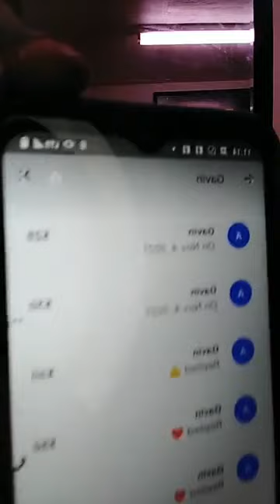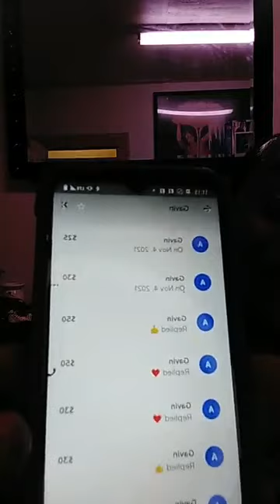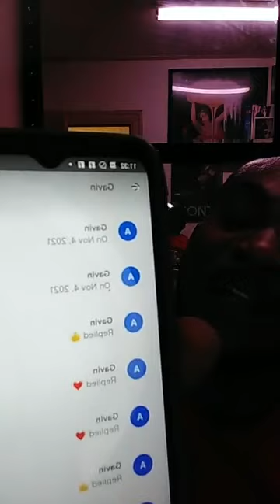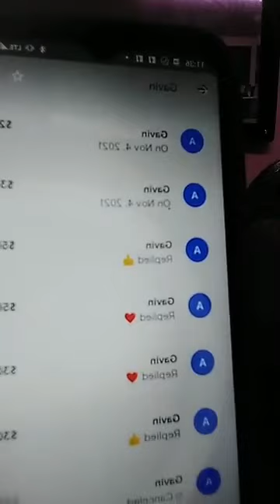Wiz H@rry Rub Out Ash@nti360